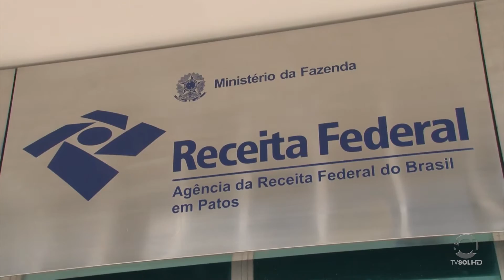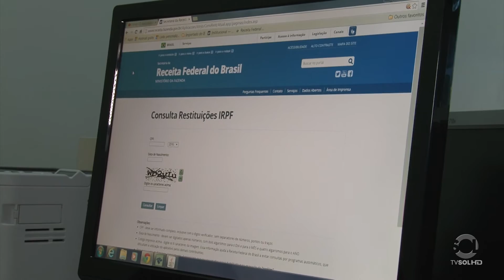Sol News: RESTITUIÇÃO DO IMPOSTO DE RENDA | TV SOL